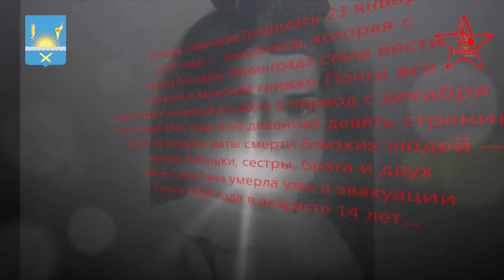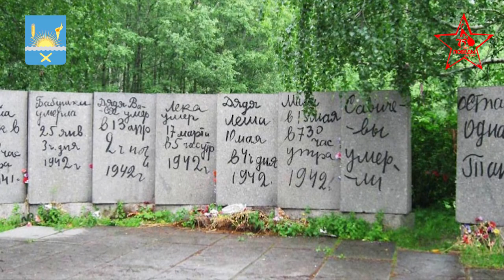Акция читаем о войне !